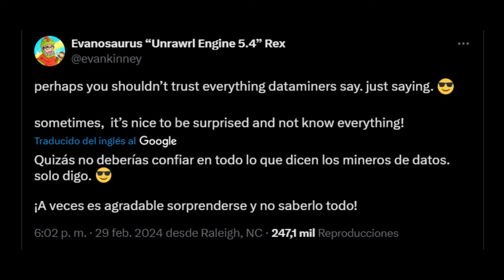FORTNITE NOS HA TOMADO el PELO??? 😡😡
Después de días esperando la aparición del "Brazo del Titan", llegó la hora y no ha aparecido, todo apunta ahora a que su aparición será aleatoria.